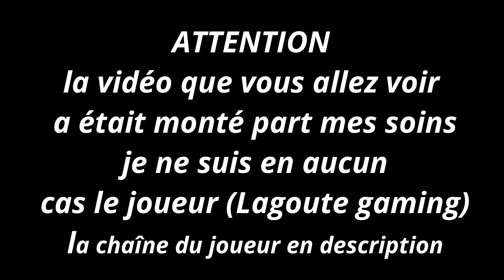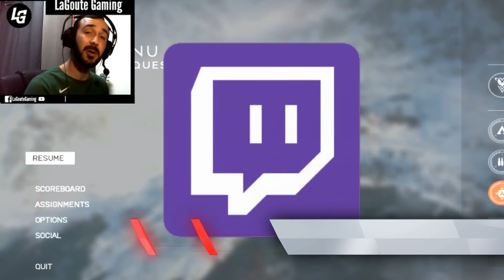BATTLEFIELD V - TEST DE LA VERSION BETA-